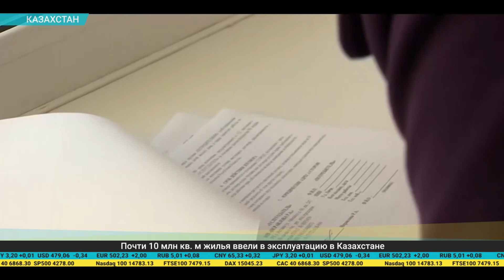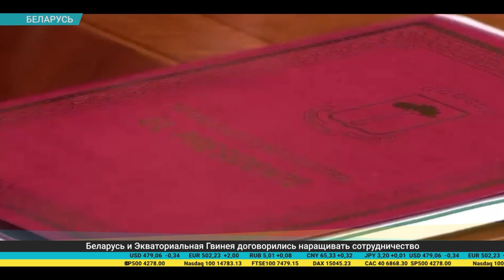Дайджест экономической прессы